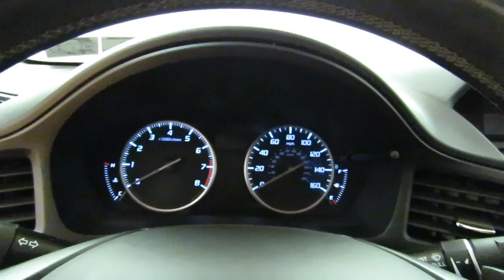2013 Acura ILX SUNROOF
Stock: 021195

2013 Acura ILX SUNROOF
Car Vision has a wide selection of exceptional pre-owned vehicles to choose from, including this 2013 Acura ILX.

Your buying risks are reduced thanks to a CARFAX BuyBack Guarantee. Why does this vehicle look so great? The CARFAX report shows it's only been owned by one owner.

The 2013 Acura offers compelling fuel-efficiency along with great value. You will no longer feel the need to repeatedly fill up this Acura ILX SUNROOF's gas tank, in part because of it's superb EPA rating. With less than 32,991 miles on this Acura ILX, you'll appreciate the practically showroom newness of this vehicle.

Rare is the vehicle that has been driven so gently and maintained so meticulously as this pre-owned beauty.

More information about the 2013 Acura ILX:

Acura's new ILX represents a return to the compact luxury car business for the automaker. The ILX has little in the way of competition, however, save for the Chevrolet Cruze-based Buick Verano, but that car lacks the variety of available powertrains as well as other features that set the ILX apart.

Strengths of this model include Acura luxury in an entry-level premium package, available technology, spirited performance, and hybrid availability